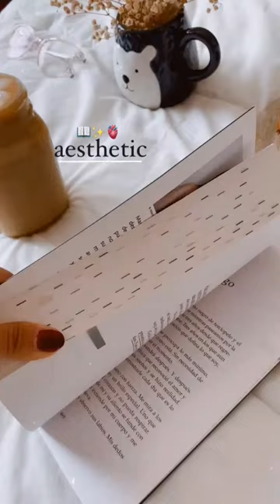Cuando no queden más estrellas que contar/María Martínez